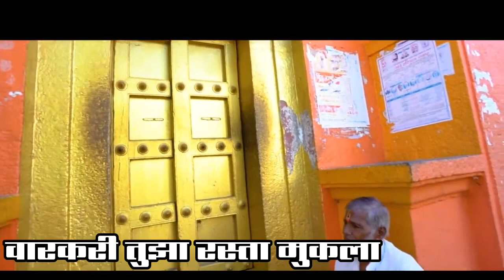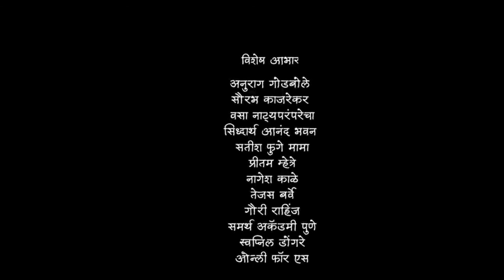तुझा रस्ता मुकला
Produce by -Bachelor's of Mumbai
Concept - Rahul Belapurkar , Ninad Mhaisalkar

Video Credits

Dop :- Mayur Joshi
Dop ashi :- Kaustubh Borkar
Drone :- Dattatray Mankar

Lyrics

कसा टाळ हुकला
कसा गजर थांबला
रस्ता तुझा देवा आज
इखानं माखला

गंध उलटा उठला
कळंना घाव कुठला
भक्ताचाबी बांध आता फुटला
वारकरी तुझा रस्ता मुकला

असं कसं संकट आलं तुझ्या वारी
हजाराची पायपीट थांबलीया घरी
सजलीया मूर्ती तुझी सजली पालखी
नाही मुखी माऊली ना पांडुरंग हरी
पालखीचा खांदा आज तुटला

तुळस तुझी सुकली चंद्रभागा रुसली
लांबवरची रखुमाई आशेवर बसली
नाचला ना घोडा नाही नाचला वारकरी
चिखल साचला सारा चारी चाकं फसली
भक्तीचा पान्हाबी आज आटला
विठुराया तुझा रस्ता मुकला
पांडुरंगा तुझा रस्ता मुकला

VAARI FOOTTAGES :

Mandar Jadhav
Akshay Mane
Dipesh Vaity
Pratik Lokhande
Editor : Parag Sawant

Advertising : Kanak Chavan (CK)
Ad assi : Sayali Kajrolkar

Special Thanks :-

Anurag Godbole
Saurabh Kajrekar
Varasa Natyaparamparecha
Siddharth Avirat
Satish Fuge ( MAMA )
Pritam Mhatre
Nagesh Kale
Tejas Barve

Permitted by copyright statue that might otherwise be infringing .